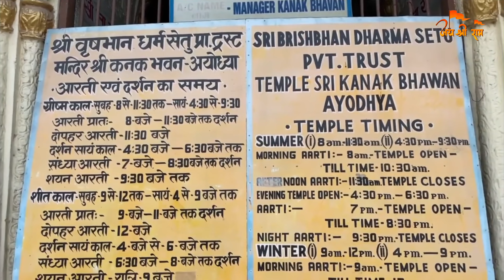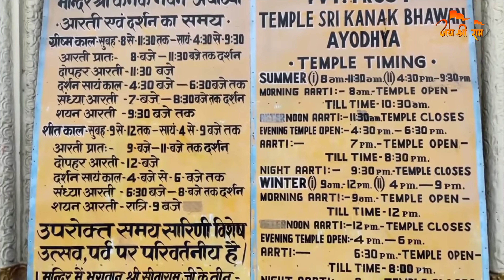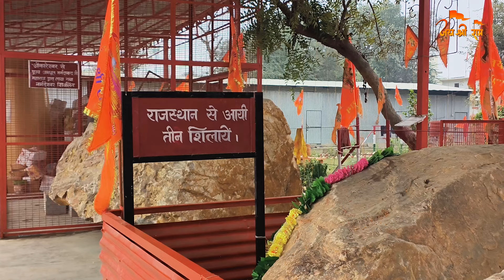Ayodhya tour guide | 2 KM lambi line k bad darshan | Ayodhya vlog | Ayodhya full information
Ayodhya hanumat hotel room - 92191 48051

Presented By ~ VEEROHI 👈
Editing ~ Rajveer Maurya
Thumbnail ~ Rajveer Maurya